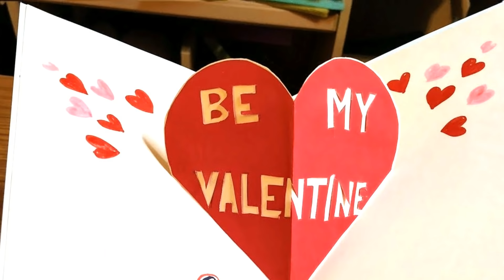ভ্যালেন্টাইন ডের ইতিহাস ও ভালোবাসা দিবস কেন পালন করা হয় জেনে নিন !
ভ্যালেন্টাইন  ডের ইতিহাস ও ভালোবাসা দিবস কেন পালন করা হয় জেনে নিন ! valentines day 2019